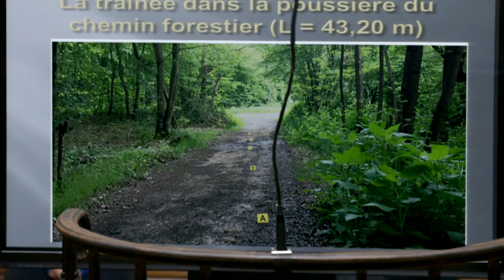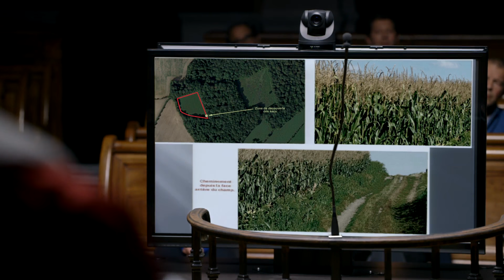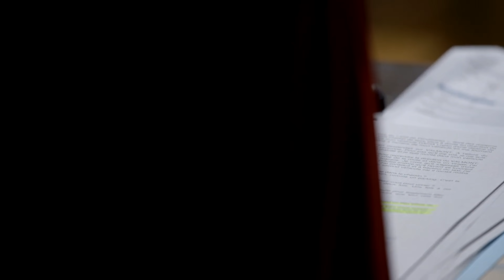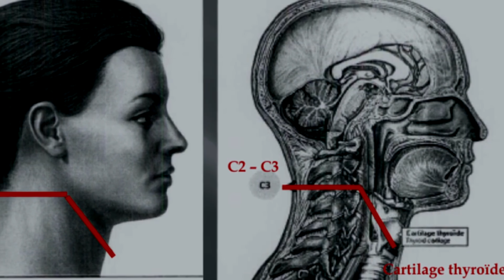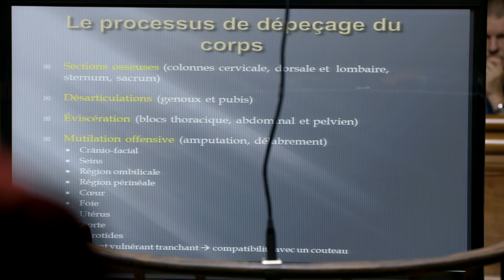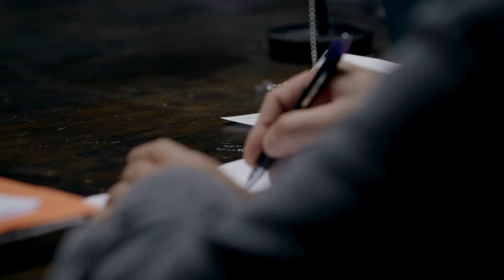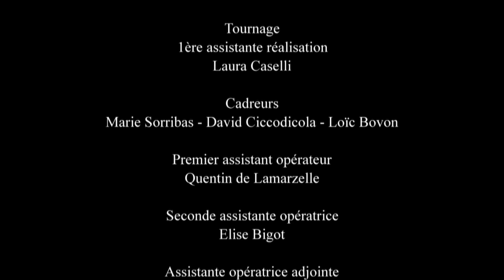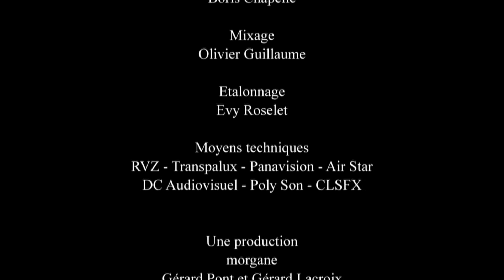Dans la tête d'un juré en cour d'assises - Documentaire reconstitution Justice - Procès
Au cœur de notre justice, il existe encore un moment secret, qu’il est interdit de dévoiler : le délibéré. C’est le temps des jurés, ces citoyens ordinaires invités à rendre justice.

Nous avons mis au point un dispositif pour rendre compte de ce qui se joue le temps d’un délibéré. Cette expérience unique qui bouleverse profondément la vie de celui qui la vit.
Un dossier pénal aussi vrai que nature, a été constitué à partir d’éléments réels. C’est à partir de ce dossier pénal que le procès a été reconstitué et filmé jusqu’au délibéré. L’audience pénale et le délibéré sont tournés en conditions réelles à la Cour d’Assises de Lyon. De véritables magistrats, juges et avocats jouent leur propre rôle. Les jurés sont des citoyens "ordinaires" tirés au sort selon les règles de droit en vigueur. Face à eux, des comédiens jouent les rôles des témoins et de l’accusé.

"Dans la tête d'un juré"
Ecrit par Samuel Luret, Pascale Robert-Diard, et Emmanuel Bourdieu.